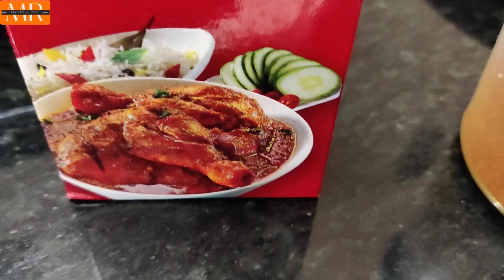ଚିକେନ୍ ତରକାରି କେମିତି ବନେଇବେ😋 ।। Chicken Curry || ଅତି ସହଜରେ କମ ସମୟରେ ଟେଷ୍ଟି ଚିକେନ୍।। Food lover ।।